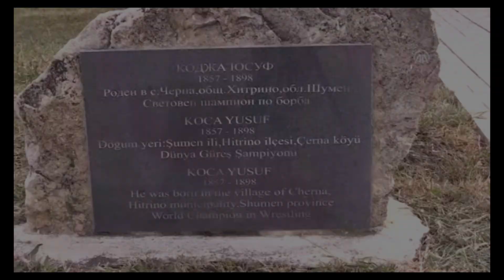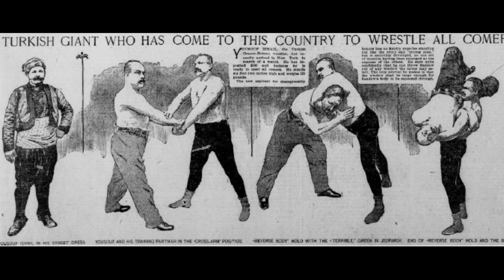Tüm Dünyaya Adını Duyuran KOCA YUSUF kimdir